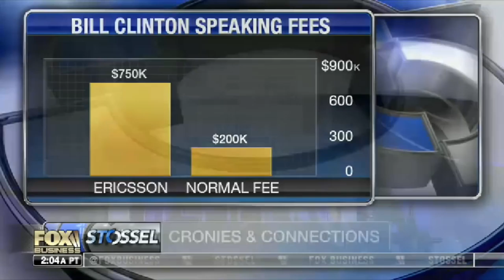Mark Meckler: Clinton and Trump guilty of cronyism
President of Citizens for Self-Governance Mark Meckler goes on Stossel to discuss the political corruption of both major presidential candidates. Learn about a solution as big as the problem